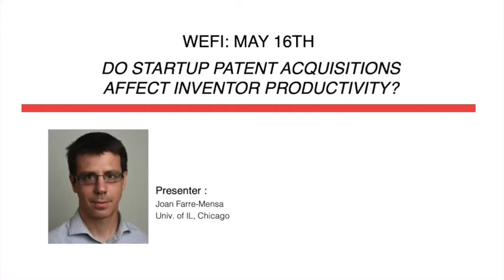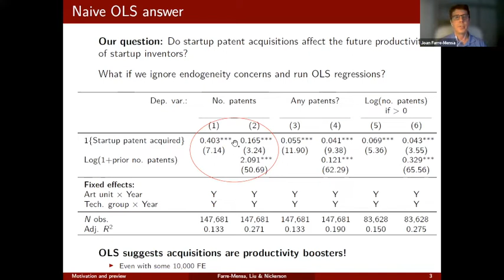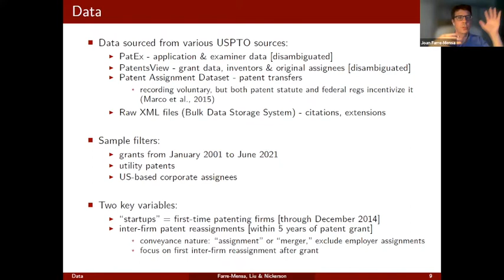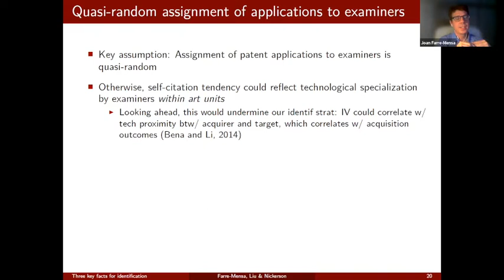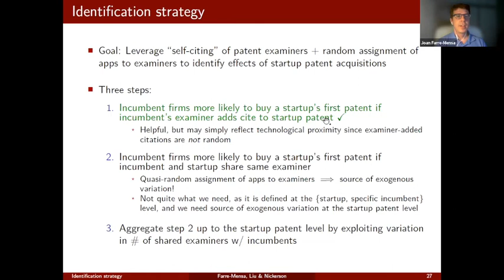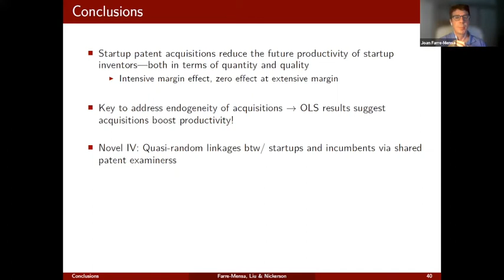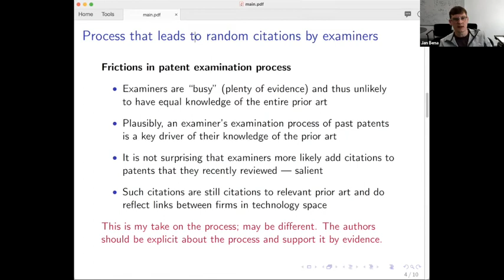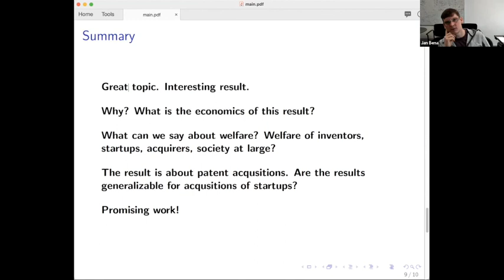WEFI Workshop (May 16, 2022): Do Startup Patent Acquisitions Affect Inventor Productivity?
Paper Title: Do Startup Patent Acquisitions Affect Inventor Productivity?
Presenter: Joan Farre-Mensa (UI Chicago), Coauthors: Zack Liu (U of Houstin) and Jordan Nickerson (UW Foster)
Discussant: Jan Bena (UBC)